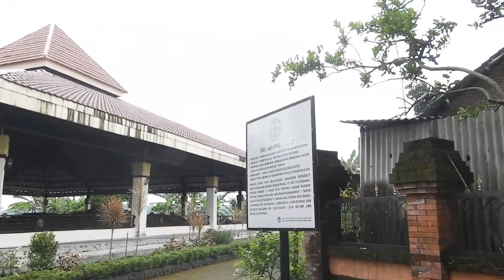CANDI MINAK DJINGGO SEJARAH PERTARUNGAN DAMARWULAN DAN ADIPATI BLAMBANGAN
Candi Minakjinggo di Dusun Unggahan, Desa/Kecamatan Trowulan, Kabupaten Mojokerto, menjadi satu-satunya candi peninggalan Majapahit yang unik. Jika pada umumnya candi tersusun dari bata merah, candi yang satu ini juga tersusun dari batu andesit dengan ukiran yang sarat makna.
Selain itu, Candi Minakjinggo juga menyimpan kisah pertarungan antara Adipati Blambangan, Minakjinggo dengan Damarwulan. Candi Minakjinggo memang tak banyak dikunjungi wisatawan.
Bangunan peninggalan Majapahit ini terletak sekitar 100 meter di sebelah timur Kolam Segaran dan sekitar 100 meter di sebelah selatan makam Putri Campa. Namun, dibandingkan candi-candi lainnya di wilayah Trowulan, Candi Minakjinggo tergolong paling unik.
Jika pada umumnya candi peninggalan Majapahit tersusun dari bata merah, Candi Minakjinggo tersusun dari perpaduan bata merah dan batu andesit. Juru Pelihara Candi Minakjinggo dari BPCB Trowulan, Asik (44) mengatakan, bangunan kuno ini dibuat sejak zaman kerajaan Singosari, sebelum Majapahit berdiri.
Sebagai pondasi, Candi Minakjinggo menggunakan susunan bata merah dengan ketinggian 3,5-4 meter. Sementara bagian tubuh dan kepala candi menggunakan batu andesit yang diukir dengan berbagai bentuk relief.
Itu dibuktikan dari hasil ekskavasi tahun 1977, banyak ditemukan bongkahan batu andesit di dalam Candi Minakjinggo. Hanya saja, karena banyak yang rusak dan hilang, para arkeolog kesulitan menyusun kembali bongkahan batu tersebut.